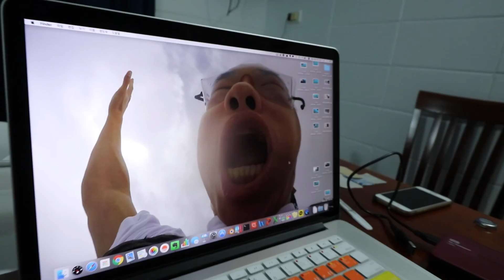호주여행 #6 계곡의 터프한 물살을 느낄 수 있는 세계 3대 래프팅! 케언즈 털리강 래프팅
✓  청양고추입니다 :J 무계획 호주여행의 마지막 액티비티는 바로 ' 털리강 래프팅 ' 이에요. 여행사 사장님의 말을 잠시 빌리면 케언즈에서는 할게 몸으로 때우는(?) 액티비티가 많다하여 무조건 털리강 래프팅을 추천해주셨어요! 세게문화유산으로 지정된 자연 속에서 바다의 파도가 아닌 계곡의 터프한 물살을 느껴보시길 바랍니다.

마지막 애필로그로 이번 여행을 마무리 지을게요 ^^
그럼 20,000